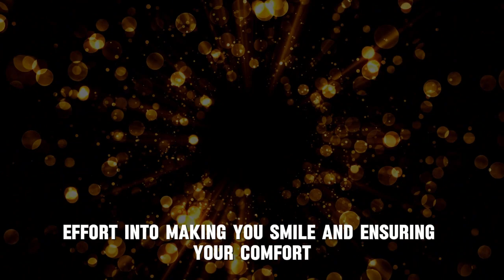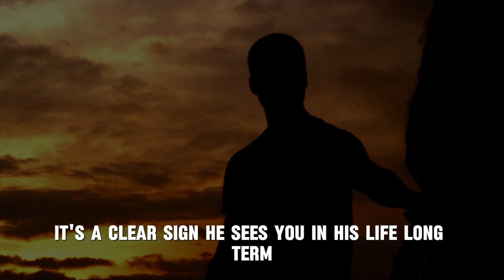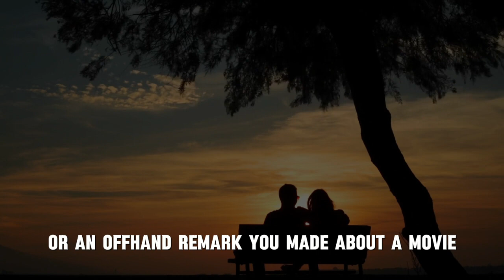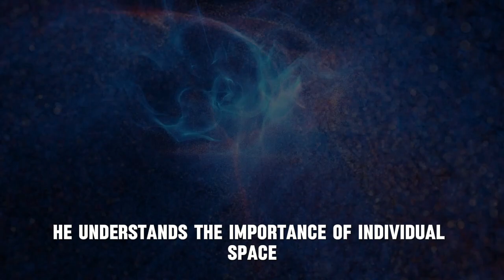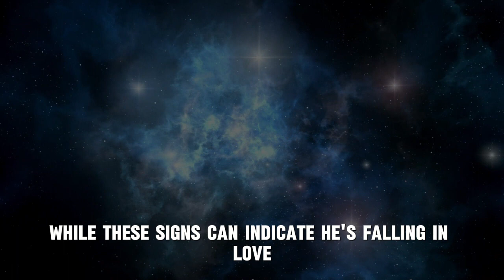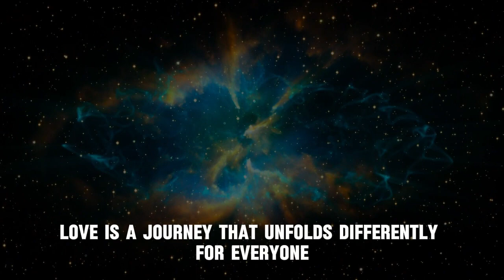Signs He's Falling In Love With You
This video is a compelling exploration of the art of manifesting your dreams by harnessing the power of the universe. It demystifies the process of speaking to the universe in a clear and accessible manner, offering practical steps and insights to help individuals manifest their desires effectively. By sharing the principles of intention-setting, visualization, gratitude, and inspired action, these empower readers to align their energy with their aspirations and foster a profound connection with the universe. Whether you're new to the concept or seeking to deepen your understanding, this guide provides the keys to unlocking the universe's abundant potential and transforming your life in extraordinary ways.